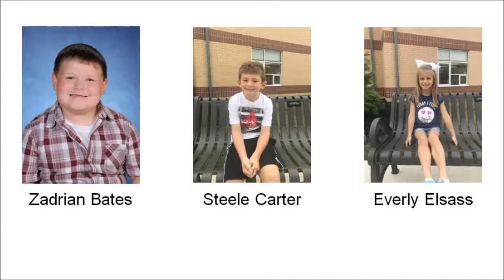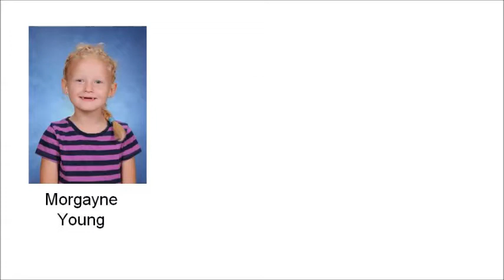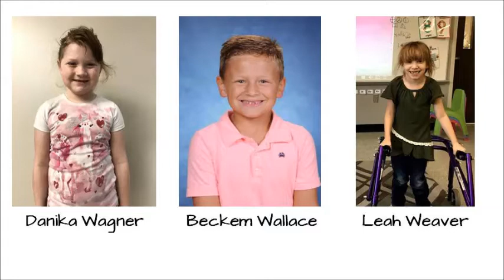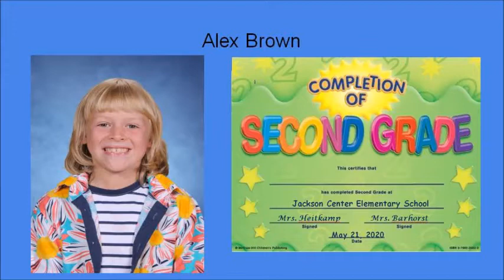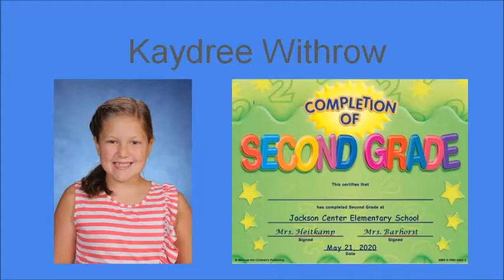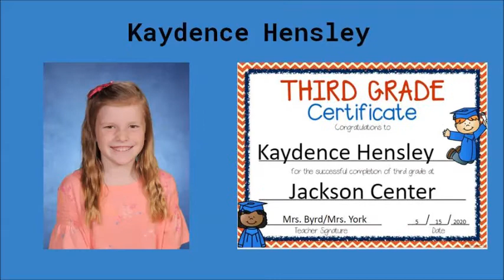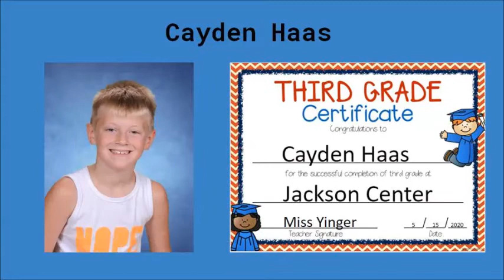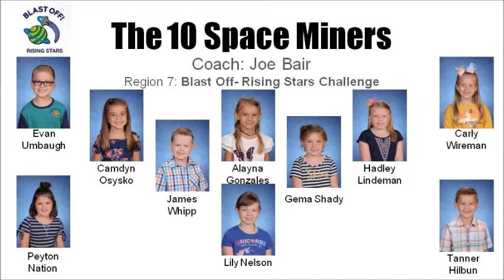Kindergarten thru 3rd Grade Awards for 2019-2020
Honoring Jackson Center Schools Elementary Students